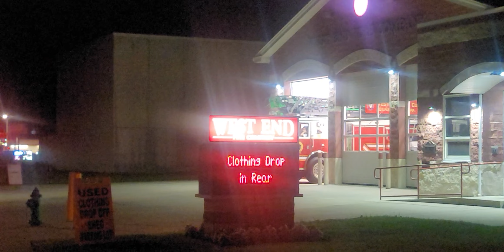Stations 18s Responding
Battalion and Truck 18 Responding to AFA